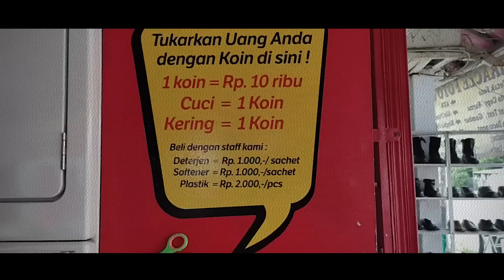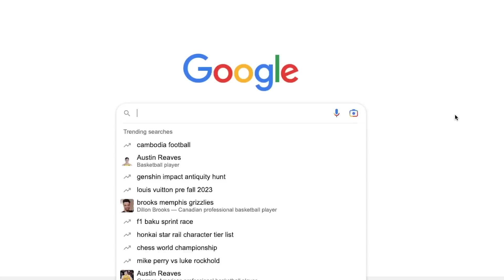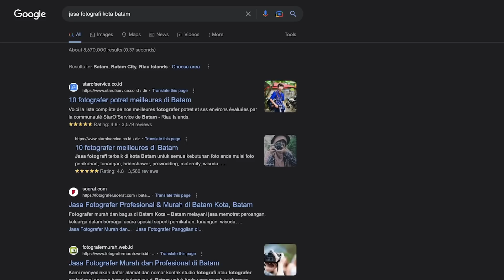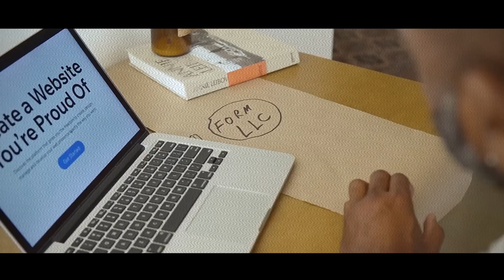8 Jenis Usaha Rumahan Yang Tidak Terkena AI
8 Jenis Usaha Rumahan Yang Tidak Terkena AI

Di channel ini kita akan membahas berbagai macam Aplikasi Penghasil uang, Tips Berhemat, Tips Mendapatkan Uang, Cara sukses dapat dollar,  Apk Penghasil Saldo Dana, dll

Tips Sederhana. Sewaktu Anda Tidur Jangan Menonton Berita2 Buruk. Tapi dengarkan Cerita2 Positif seperti yang kita sediakan khusus di Membership ini.:

Selasa & Jumat

Semoga Menginspirasi